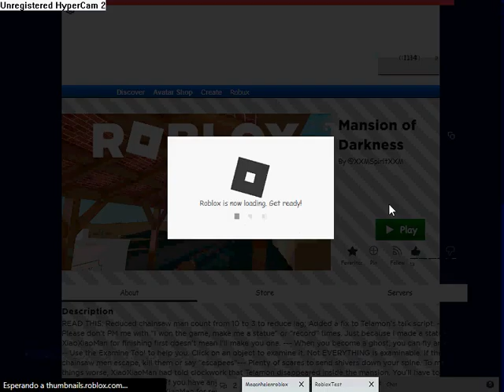Trying to recreate the 2011 roblox experience [2023]